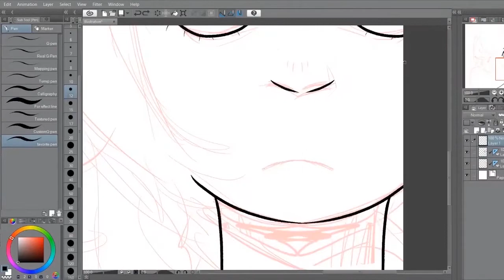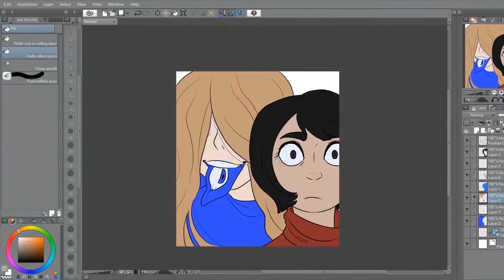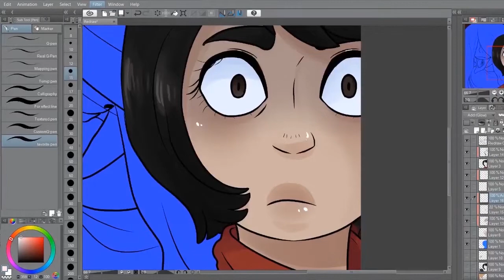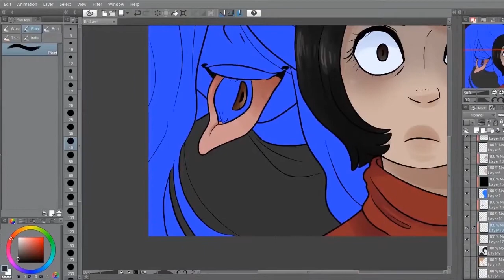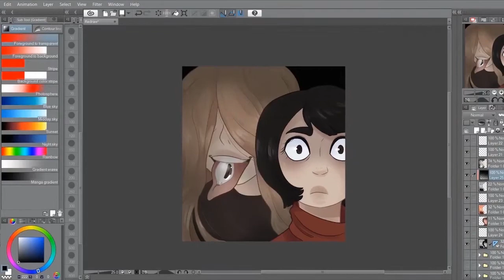Creepy Redraw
A long overdue speedpaint!

Since there's not a whole lot going on right now, I decided to do a little redraw before I had to go to work. Hope you guys enjoy it

There's some things I like more about the original but the new version is for sure an improvement. The characters are just random characters I doodled in high school.

Made with: Manga Studio 5.0, Adobe Premiere Pro, Adobe After Affects